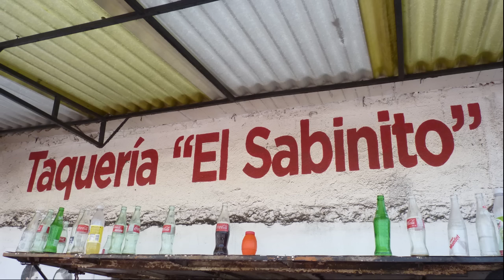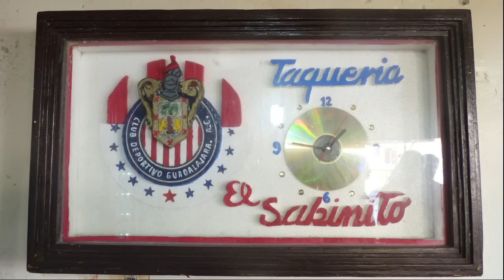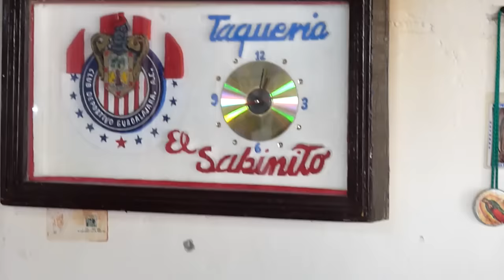Tacos de tripa(los doraditos del Nagual)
me fui a nahualear al mercado, a comerme unos engordadores y deliciosos tacos de tripa,

esta taqueria es famosa por este rumbo se llama "El sabinito" esta ubicada en el mercado Benito Juárez  entre avenida aeropuerto y avenida Texcoco, colonia Ciudad Lago, municipio de Nezahualcoyotl estado de México, México  abajo les dejo el link del mapa para si gustan puedan llegar, en horario de 6:30 de la mañana hasta que terminan, recomendación de  llegar temprano, por que igual terminan alas 12 que a las 2  de la tarde, gracias por ver